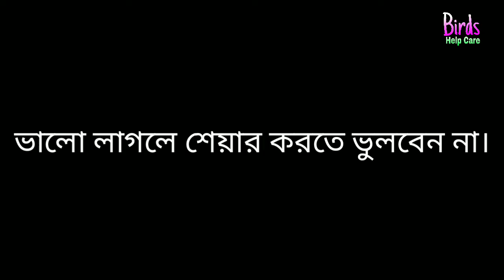Ahm Chor | আম চোর | bangla funny video 2020 | Morshed Ali Khan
আপনাদের বিনোদন জন্য এই ভিডিও আশা করি মজা পাবেন।আর যদি ভালো লেগে থাকে তাহলে আমাদের ভিডিও শেয়ার করতে ভুলবেন না।
actor: morshed ali khan VS mittu

         🇧Birds help care🇩

🆔◾Morshed Ali Khan

Facebook🆔 name🔍Morshed ali khan